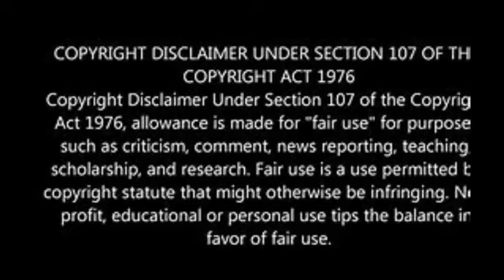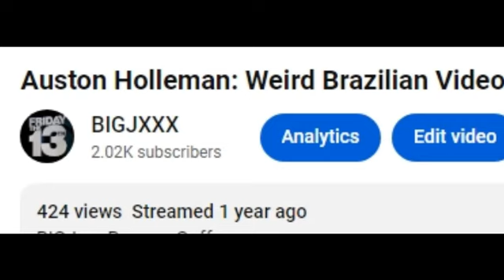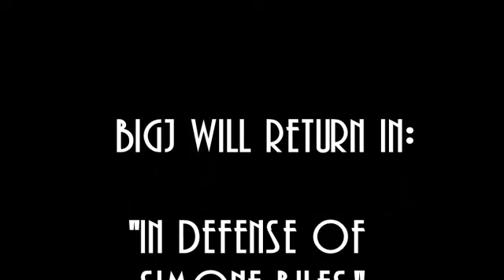Will never get it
2) Looking for black women that have respect for black men. Said Afro Latinos and Africans have us beat
@KendraGMedia Kendra G April 23, 2024